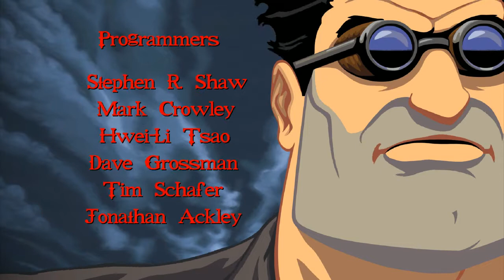FULL THROTTLE REMASTERED - Part #1 - LETS PLAY with Commentary - MESSYPLAYS